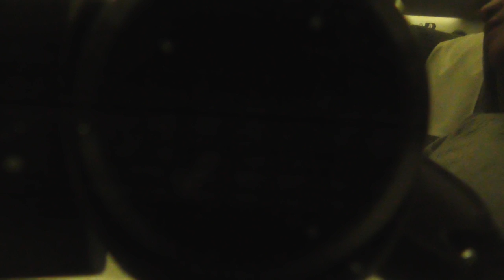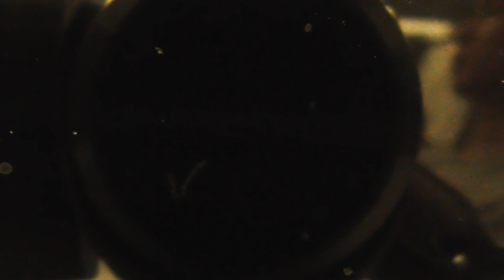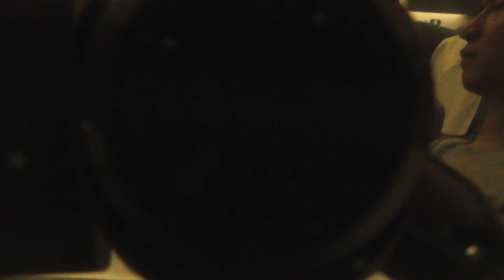2ND part of Hakata 8 : 36 → Okayama 10 : 19 ( to see all parts )